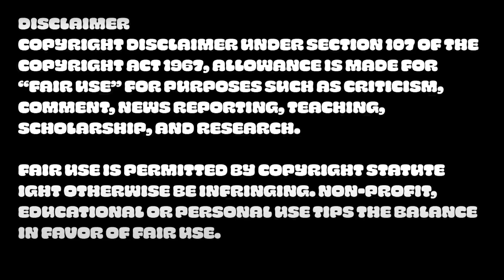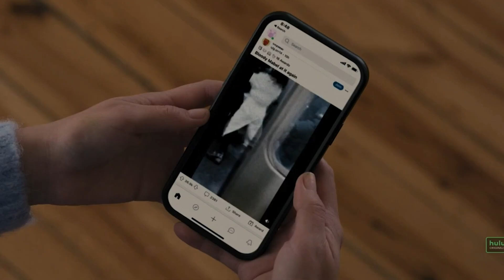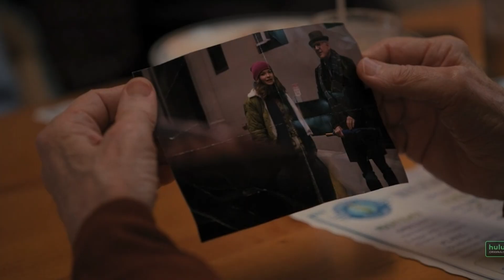I KNOW WHO KILLED BUNNY | Only Murders In the Building Season 2 Episode 7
In today's video, we are deep-diving into the wonderful Hulu Series "Only Murders in the Building" and finding clues to who killed Bunny Folger! I am back for season 2 to jump right into this series, explaining who the killer is and why I suspect them! Maybe together we can figure out... who killed Bunny Folger!

T W I T T E R: @beccakoblin
T I K T O K: @justbeccak
P I N T E R E S T: @beccaannie411

Hi there! My name is Rebecca and this channel is all about my life and the things I love. I hope that you enjoy my videos which I will be dropping every Friday!